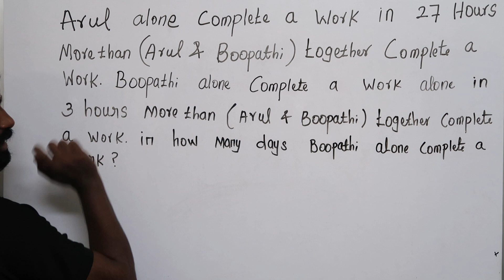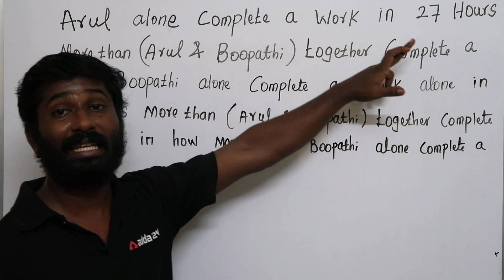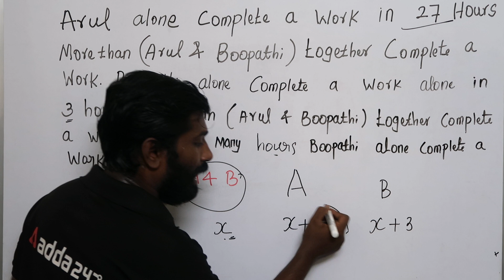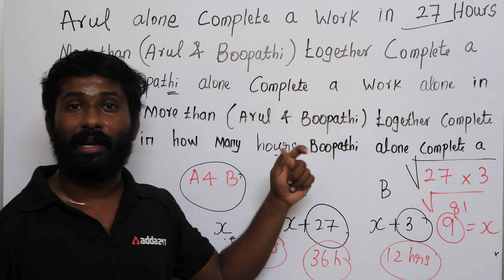TIME & WORK SHORTCUT நேரம் மற்றும் வேலை IN TAMIL | ADDA247 TAMIL | BANK|Railway Group D | SSC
👉🏻 Megapack-

👉🏻 Batches -

✅ TNPSC 2021-22 Special Batch | Geography and UNIT 8 | For Group 1 And 2
✅ TNPSC 2021-22 Special Batch | History & UNIT 9 | For Group 2 And 2A
✅ TNPSC 2021-22 Special Batch | Polity and Economics | For Group 2 And 2A

👉🏻 Test Series -

✅ RRB NTPC CBT-I 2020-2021 (Memory Based Papers) Online Test Series in Tamil

👉🏻 E-Book  -